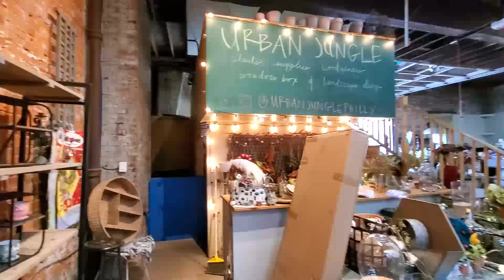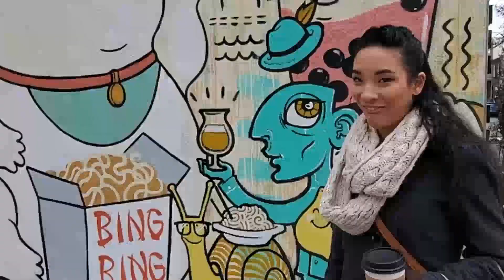PLANT SHOP WITH ME // PHILADELPHIA VLOG!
Hey everyone!  For my birthday I went to Philadelphia and shopped at 4 plant stores!  I had so much fun doing this, and I hope you all enjoy plant shopping with me!